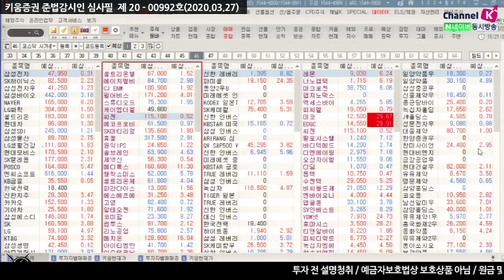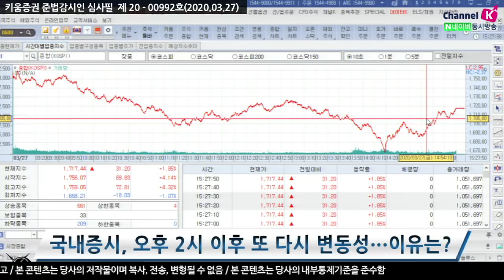[주식투자][시장분석] 마감시황 / 코스피 장중 한때 1% 하락 후 +1.87%로 마감한 이유는? (20.03.27)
외국인 3765억, 기관 1302억 순매수, 개인 1730억 순매수
트럼프 대통령, 시진핑 주석과 전화 통화
"코로나바이러스를 놓고 매우 자세하게 논의했다"
오후장 오후 2시 이후 미 하원 표결 우려감으로 코스피 한때 -1%대 하락 후
우려가 기대로 전환되면서 다시 +1.8%까지 회복​
「구독」과 「좋아요」 눌러주세요~